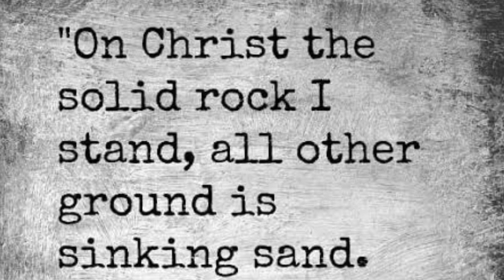INSPIRING HOMILY BY BISHOP ABET UY#homilia#homily#dailyhomily#bishop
come & join us! let's hear this very inspiring homily by Bishop Abet Uy -
Thursday of the 1st Week of Advent   Matthew 7 21, 24 27

come & join us! let's hear this very inspiring homily

FAIR-USE COPYRIGHT DISCLAIMER Copyright Disclaimer Under Section 107 of the Copyright Act 1976, allowance is made for "Fair Use" for purposes such as criticism, commenting, news reporting, teaching, scholarship, and research.